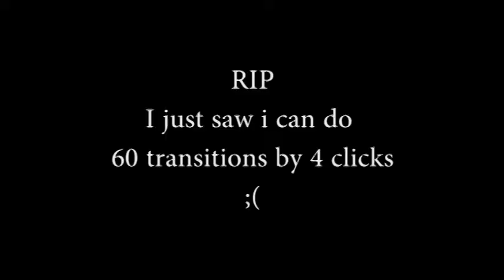ONEGAI ONE FOR ALL (AMV)